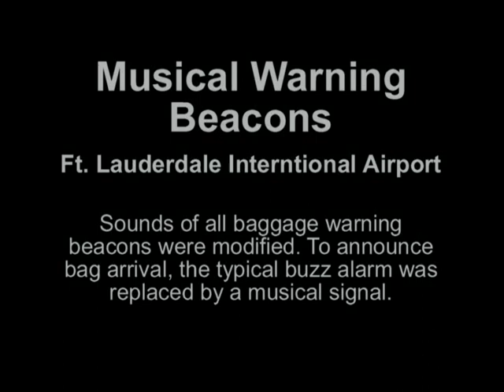"Musical Warning Beacons" FT Lauderdale Airport - Artist Jim Green